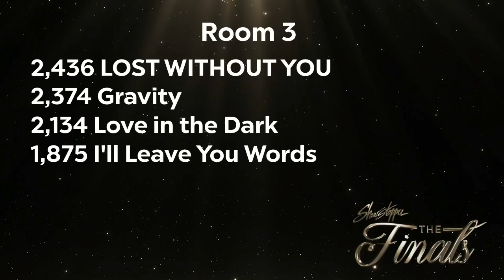Lost Without You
Urbana Dance Team Member Maddy Carliss Performs her solo, "Lost Without You" at Showstoppers East Coast Finals 2022.